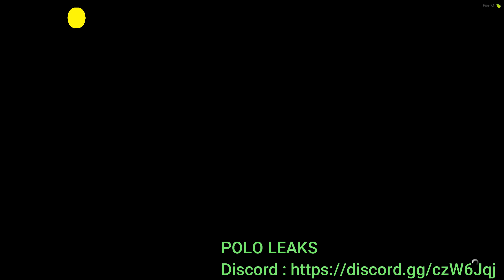[ESX] North Yankton With Activity [FiveM]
[FR-EN]
Included: Job, robbery and activity